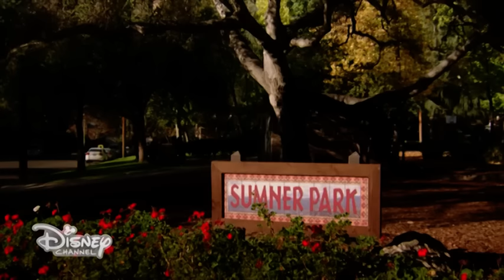Dog with a Blog - La sfilata di moda - Dall'episodio 55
Stan è anche un perfetto modello! Lo sapevate? Fa delle espressioni fantastiche, e Avery è davvero una bravissima stilista!

Continuano le avventure del dolcissimo cagnolino Stan che, adottato da una famiglia, ne racconta le vicissitudini attraverso il suo blog.
Il cane, infatti, non solo sa parlare, ma si destreggia senza problemi anche nel bloggare!